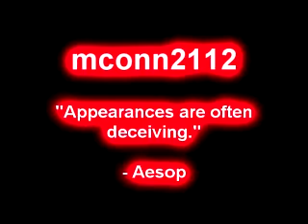How I Roll.......To Work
That's right I work for the man (I guess)! I'm just a man trying to get along and provide for me and my family. It gets harder and harder for many people everyday. I am one of the lucky ones.

I was having lunch and someone I had met once before passed by and said, "What are you so dressed up for, are you going to court?!" They knew what I did for a living and I realized that they were yet another bumblehead that speaks before they think.

She probably thought I was going to court or something. LOL!

I thought I would reveal a little more about me. I dress up to visit my accounts or when I travel. Office days (home office) are casual.

Artist(s): Jethro Tull
Song: Uniform
Album: A